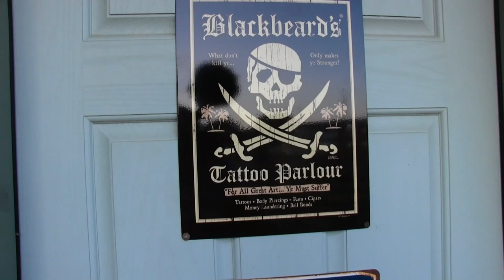Pelicans Nest 3 a collection of sunsets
shot these during our first two and a half weeks in the nest